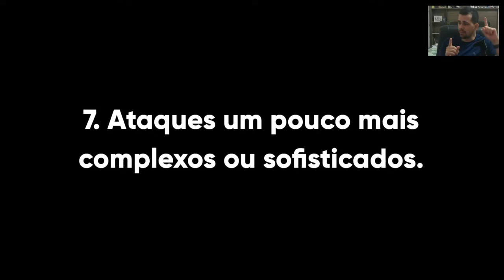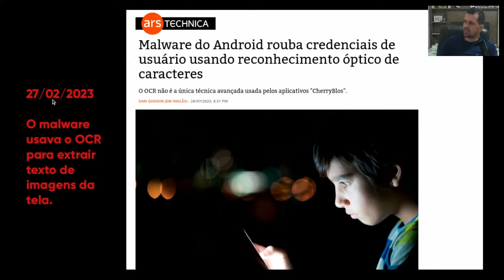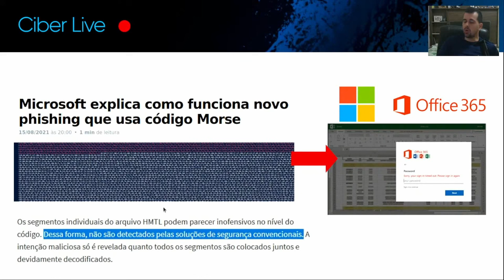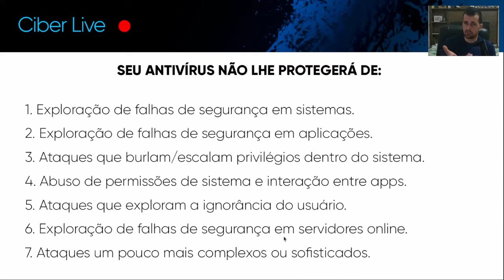7 tipos de CIBERATAQUES que seu antivírus NÃO pode deter